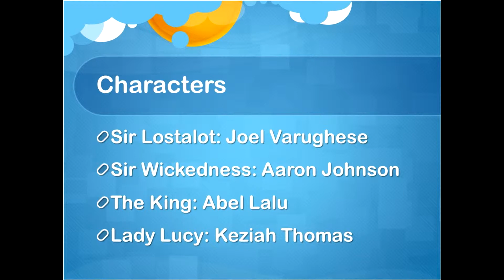Sir Lostalot & The Armor Of God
Will Sir Lostalot be able to save Lady Lucy? Watch and find out!

I.P.C. Tabernacle
Dallas, TX